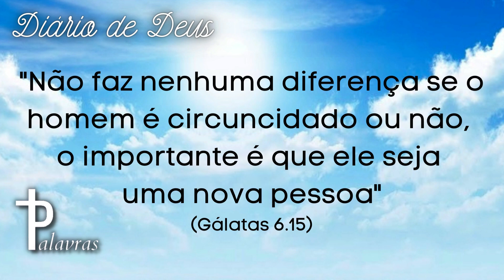Mensagem Do Dia | Diário De Deus | Importante